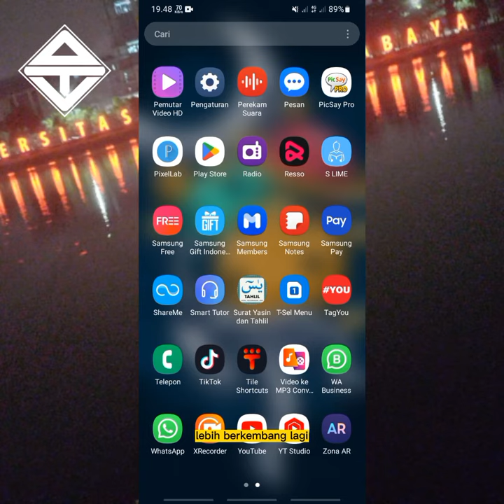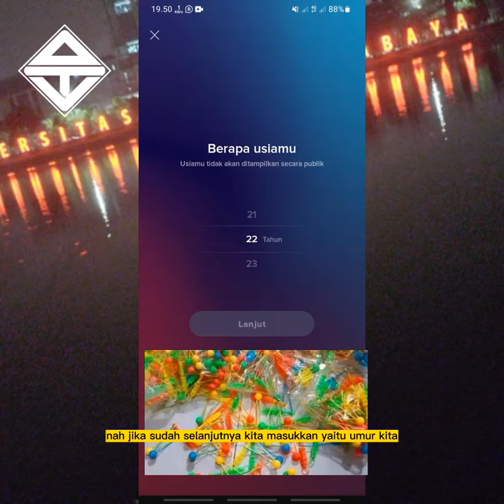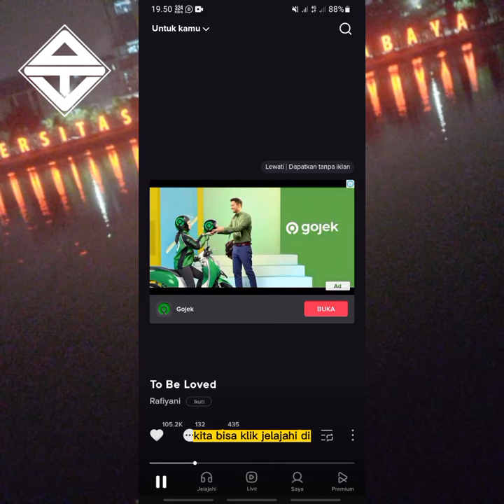Cara daftar akun di aplikasi resso